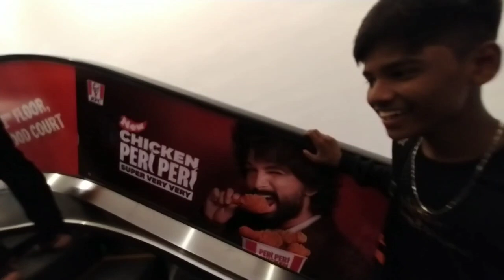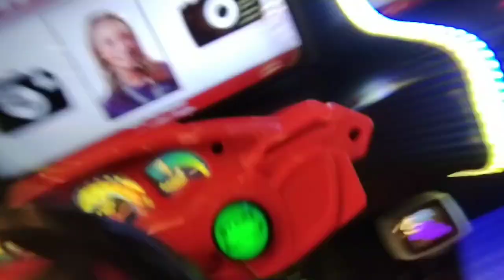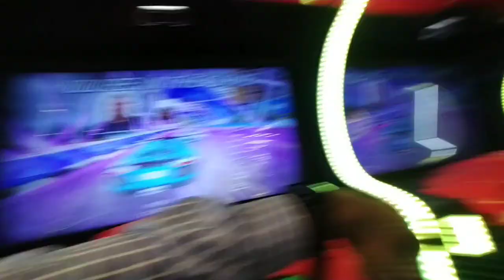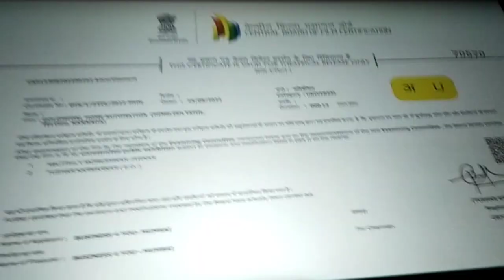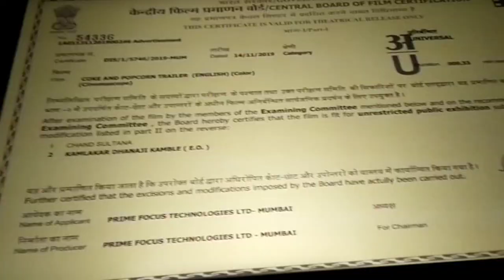🔴International Cinema Day😍📽️।। ଓଡ଼ିଶା ର Biggest Mall Movei କେମିତି ଲାଗିଲା🤔 ।। First Experience 💓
bramastra review bhubaneswar odiafriendsvloger International Cinema Day😍📽️।। ଓଡ଼ିଶା ର Biggest Mall Movei କେମିତି ଲାଗିଲା🤔 ।। First Experience 💓

 ଶେଷରେ ନାଲି କଲର ଚ଼ିହ୍ନ ଟାକୁ ଟିକେ କେଞ୍ଚିଦେବେ😁